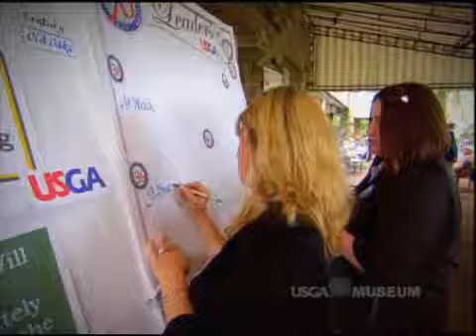NBC State and Regional PSA